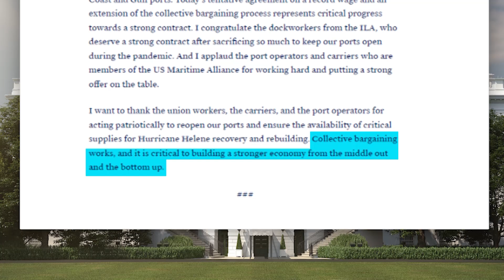Longshoremen Strike Ends: Welcome News For Ag Exports